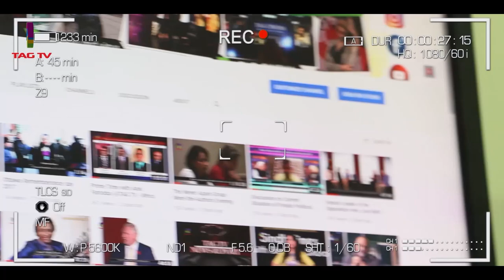Taliban celebrate 'complete independence' as last U.S. troops leave Afghanistan - SA Newsline Aug31